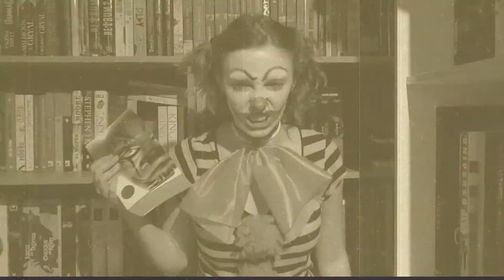Relación entre IT y otras novelas de Stephen King | AñoKing ✞ El Lado Oscuro ✞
¿Sabías que hay una relación entre todas las novelas escritas por Stephen King? El universo King es muy rico, y en este vídeo os hablo de la relación que tiene la novela "It (eso)" con otras novelas del autor. Conoce todos los "cameos" y "easter eggs" (huevos de pascua) de It.